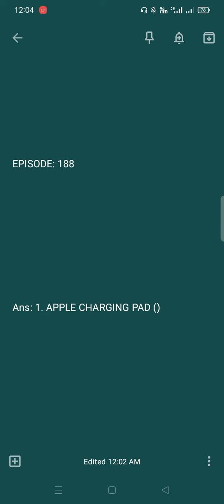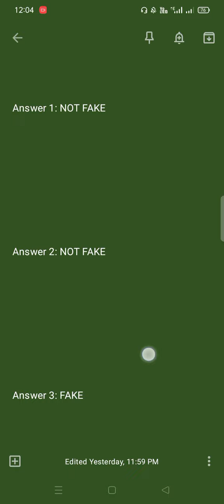flipkart all answers today | 10 November | flipkart all quiz answers today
Quizzing Tech

10 November flipkart answers
flipkart quiz
flipkart quiz answer
flipkart answers